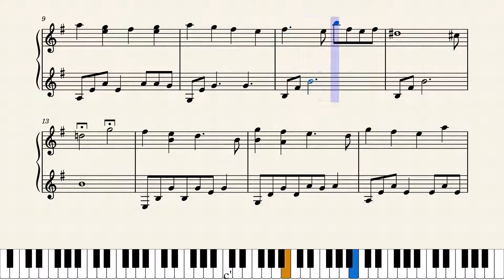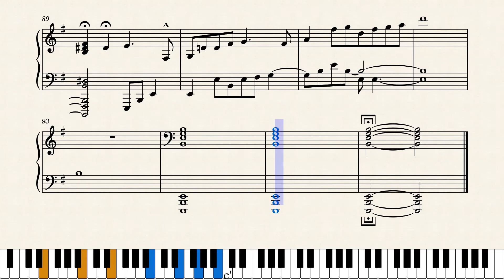The undertaker – WWF by Jim JohnstonArranged by Ayolekan Awosemo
Rest in Piece.